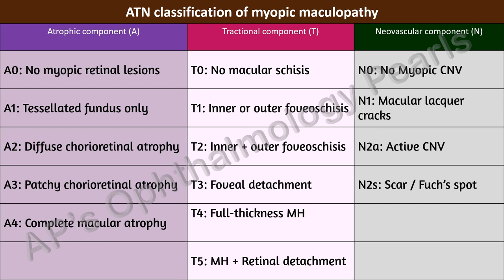ATN classification of myopic maculopathy | AP's Study Pearls 1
“AP's Study Pearls ” is a new series that provides image based study material for daily reference. Each video consists of a single image with information that one normally puts on a post-it note & sticks on the wall for repeated reference. This will be useful for postgraduate residents for examination. It will contain information like important points, classifications, dosages, measurements, etc that need to be remembered in the examination.
The short less-than-one-minute videos will be posted every day from Monday to Friday at 7 pm IST, 6.30 pm PKT, 3.30 pm EET, & 9.30 AM EDT